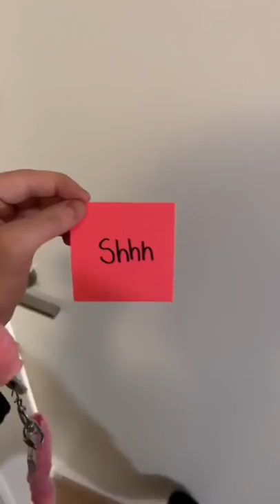SHHH... 😂 SHORTS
SHHH... 😂

My name is Mackenzie Turner and I am a 22 year old cotton candy, ice cream and unicorn loving girl from Vancouver, Canada! I love playing Roblox, it's my favorite video game! On my YouTube channel, you'll find the best funny moments and clips from my Roblox Brookhaven roleplay videos, along with all of my TikTok videos from my Tik Tok channel!